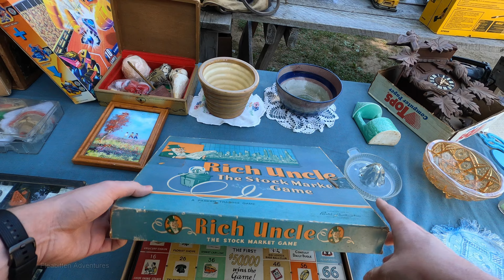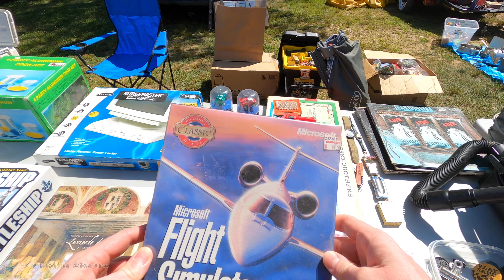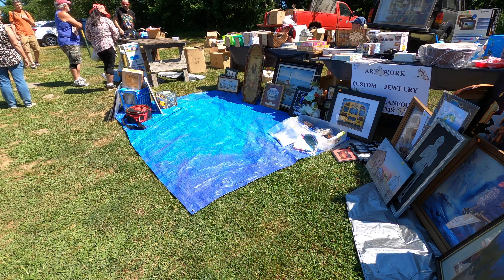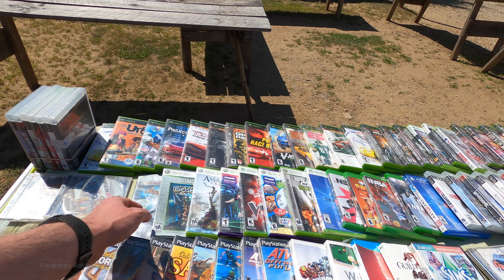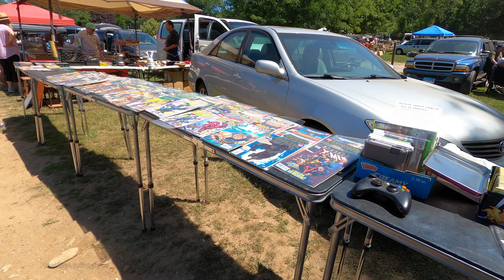Go for the Flea Market, Stay for the Movies! The Mansfield Drive-In Flea Market. July 2022.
Come with me to the magical world of the Mansfield Drive-In Flea Market (aka The Mansfield Drive-In Theatre & Marketplace) in Mansfield, Connecticut.  It's not too far from the University of Connecticut (UConn) in Storrs, CT. This flea market is held every Sunday and is easily as large as the Elephant's Trunk Flea Market in New Milford, CT.  It's the only flea market I know of that is actually held at a drive-in movie theater, and that's pretty cool.  Admission is free and parking is $2.

This was filmed in July 2022.